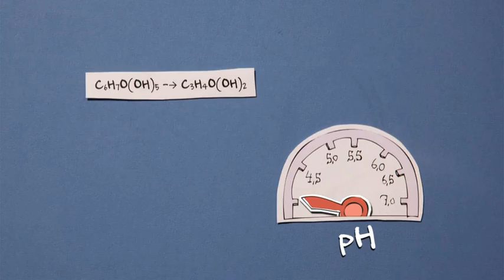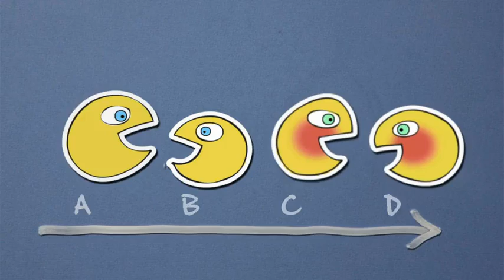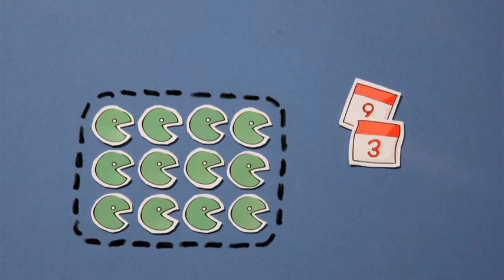Por qué utilizar inoculante en el silo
Hansen facilitar el control del proceso de fermentación y ayudar a mantener un alto valor nutritivo del forraje ensilado - características que finalmente se traducen en mejora de rendimiento de los animales y un mayor retorno de la inversión.

La gestión adecuada de los cultivos de forraje es una de las piedras angulares de la producción ganadera eficiente. En América del Norte, más de 50 por ciento de los requerimientos de nutrientes para el ganado lechero y de carne están cubiertos por ensilaje. Sin embargo, hoy, el ensilaje es el componente más inconsistentes en la dieta de los rumiantes. Sin embargo, la consistencia y la calidad del ensilaje se mejoran mediante el uso de la CDH.

Hansen inoculantes de ensilado.

La fermentación de control de procesos
Chr.. Hansen ofrece una gama de inoculantes de ensilados de origen natural que ayudan a controlar el proceso de fermentación y evitar el crecimiento de las bacterias contaminantes principales, tales como clostridios y coliformes.

Garantizar una alta calidad del forraje

Nuestros productos están desarrollados para adaptarse a determinados tipos de cultivos y condiciones, y contienen combinaciones de cepas cuidadosamente seleccionadas de bacterias del ácido láctico. Chr.. inoculantes Hansen ensilado mantener el valor nutricional del ensilaje y mejorar la fermentación, la estabilidad aeróbica y la digestibilidad, mientras que la reducción de pérdidas de materia seca.

El uso de Chr.. inoculantes de ensilado de Hansen no sólo mejora la calidad del forraje, sino que también aumenta el rendimiento de la inversión en un factor de 3 a 5. Los beneficios vienen de la producción de leche en las vacas lecheras y el aumento de peso en bovinos para carne.